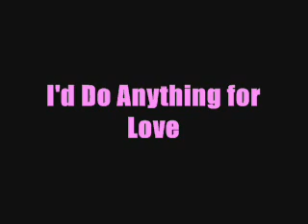Jonas Brothers, I'd Do Anything For Love, PG-13 (ep.3)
I'd do anything for love!

(ep.3)

Natalie and Joe were walking around*
*they walked down the street and turned down an alley*
Joe-Aw. *they noticed a couple, a boy pressed against a girl pushing her against the wall* Cute coup-
Natalie-Thats Gabbie.
Joe-Is that Nick?
Natalie-I think so...
Joe-*shouting* HEY!
Nick-*turning around* JOE?!?!
Gabbie-Natalie?? You and Joe are going out?
Joe-Yeahh, what are you two doing??
Nick-Uh. Just talking.
Joe-Yeah i bet.
Gabbie-Ohh-kaayyyy. um well im gonna go...
Nick-Why??
Gabbie-Cuz this is mad awkward *she brushed her hair out of her face and tucked it behind her ear*
Nick-I'll walk you home.
Gabbie-Alright.
Joe-Alright?? Byee.
Natalie- Tee-Tee-y-Ell
Gabbie-C'mon.
Nick-Alright. *he took her hand and they walked out of the alley*
Gabbie- ITs getting late
Nick-Its only 7:00...the night is youngg!
Gabbie- I know, but i have a cerfue.
Nick- What time?
Gabbie- 8 pm.
Nick-Thats VERY early for a 16 year old!
Gabbie-True true...but well, never mind i dont think you'd understand.
Nick-oh yeah? Try me.
Gabbie-Well its just, my parents, they're VERY strict, I mean...STRICT!
Nick- Oh.
Gabbie- YEAH! They flip out on me ABOUT EVERYTHING!
Nick-*he could tell she was getting very angry* Calm down, I'll take you home.
Gabbie-THEY'RE MAD CUZ IM DATING YOU!
Nick-Huh?? *suprised cuz they dont even know him*
Gabbie-They want me to be with a good man, and no matter how many times i tell them OVER AND OVER you are the perfect most mature young man i have EVER met THEY DONT TRUST ME!
Nick-ITs alright. *they reached his car and opened the door for her, she got in and closed the door and walked around to his side*
Gabbie-I can't take it!

Nick's POV-
She's very upset, i wish there was something to do. I stuck my key in the egnition and drove off. I glanced at her breifly and i saw a tear glide smoothly down her face. She pointed the directions to her house. I knew, as well as she did, that if she spoke, she probly wouldn't be able to hold her tears in. In remark to sadness, i said softly,
"It stinks that your problems at home follow you whereever you go, you should just forget them, and live everyday like its your last" She siped the hair out of her face, i noticed that she does that a lot, then smiled at me and nodded. A few seconds later she pointed to a small, but very cute little ranch house, they kept it nice. She said in a scratchy voice, "Theres my house"
I pulled the car into her driveway.

Gabbie-Thanks for the ride Nick. You're the best.
Nick-Anytime. *he reached over and kissed her*
Gabbie-*pulled away fast* Oh no.
Nick-What?
Gabbie-*grabbing her purse off the floor* my dad is in the window! *she wiped away her tears and swung open the door, got out then close it, then ran inside*
Nick-Hm? Okey dokey then?

Nick's POV
Just as i was about ot leave, the front door swung open, and a tall muscular man stormed out the door, and approached my car, he was well dressed. But he looked mean. "Dressed to kill", i joked to myself. Then i realized he was gonna kill me.
"HOW DARE YOU TREAT MY DAUGHTER WITH DISRESPECT!" he screached. I looked up at the door and saw Gabbie run out. Her eyes were like fireballs as she screamed, "ITS NOT HIM DAD! ITS YOUU!" I looked at him, and his face went staid. Still staring at me, i was feeling very uncomfortable. He turned around and looked at her in disgust. A few neighbors came out, and i saw a few peek out of the shades of their windows. He then said sternly, "How dare you speak to your father like that?", She took a few more steps cautiosly towards him, then said, "I love him dad...but you...I hate you." He walked up to her and grabbed her arm tightly. I could see his knuckles turn white and her arm turn red. She tried to pull away and he grabbed her by the hair, and pulled her in the house. Then slamming the door behind him, i couldnt beleive what i had just saw.